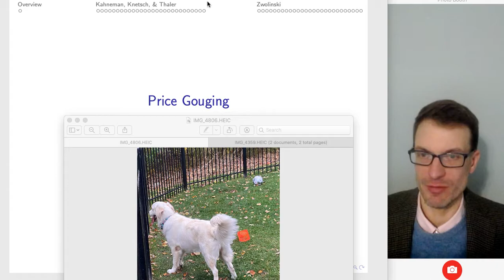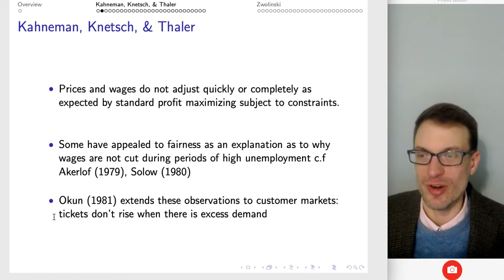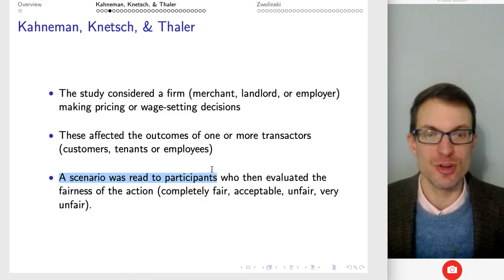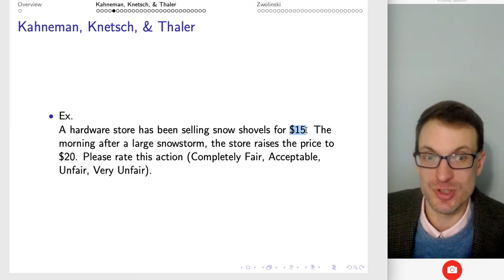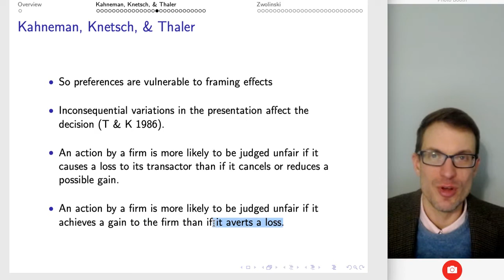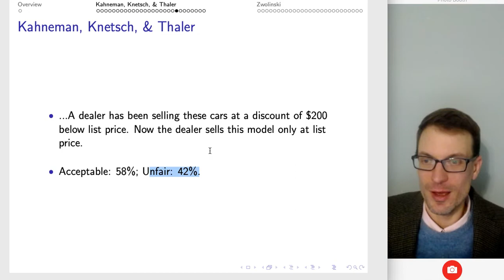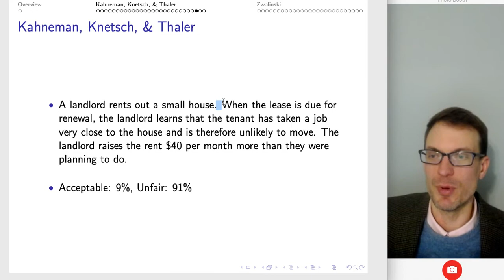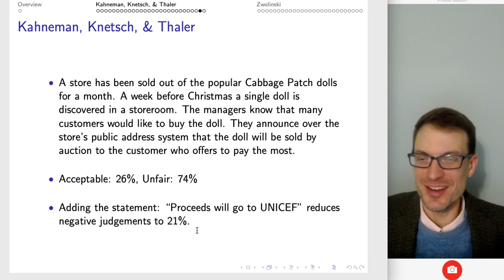Ethics In Economic Behavior Price Gouging, Part 1: Kahneman, Knetsch, Thaler (1986)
I discuss the paper, Fairness as a Constraint on Profit Seeking: Entitlements in the Market, and invite you to think about how this would be similar or different if re-worked for modern times (original study was published in 1986). Either way, this provides us with a good introduction into the fairness considerations that are relevant for our discussion of instances of price gouging and unfair pricing.